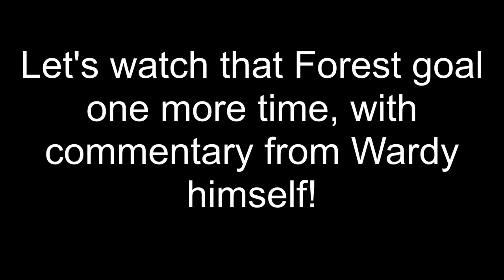Jamie Ward 11-15 Dribbling - Assists - And 34 Goals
Video tribute to Jamie Ward, with clips of his dribbling/assists and his 34 Derby goals.
Good luck Wardy!